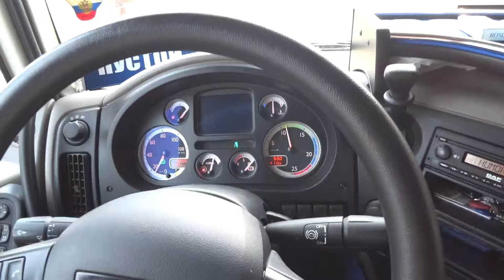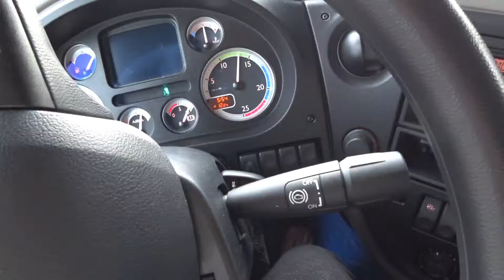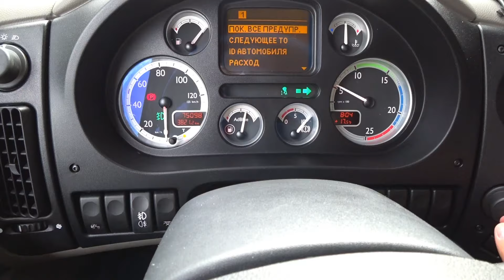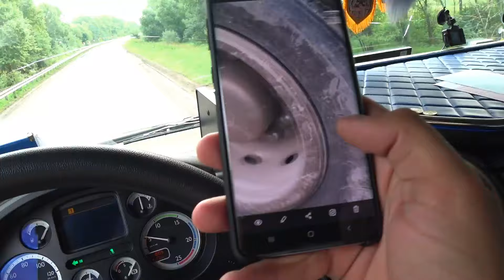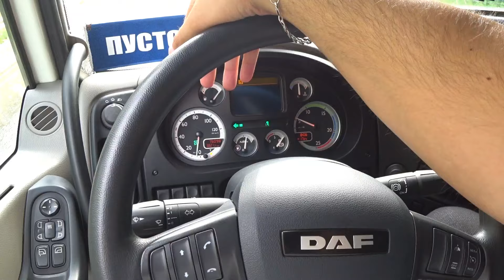Взрыв колеса((разорвало крыло в щепки..